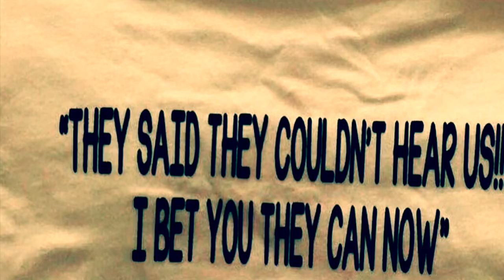LED’Z(Prod.By E3)[NEW BEAT]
🗣I GOT ANOTHER ONE FOR YALL

🗣HOPE YA ENJOY IT, AS MUCH AS I DID MAKING IT